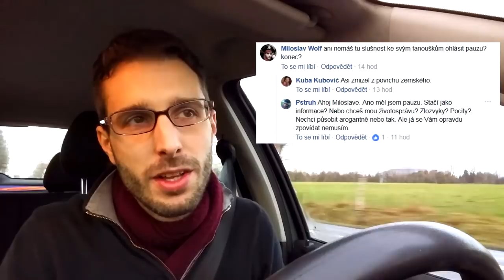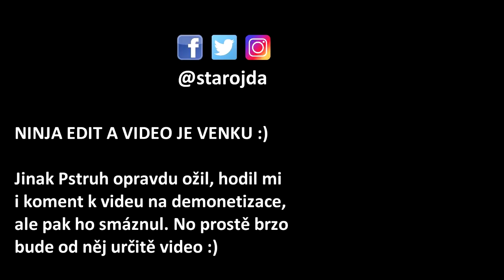MOJE MAZÁNÍ KOMENTÁŘŮ a BANY na YouTube + bonus PSTRUH ŽIJE! [reakce John a Jan]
Včerejší diskuze v mých komentářích mě přivedla k tomuto videu. Řeším, proč mám právo mazat komentáře a banovat, jak vnímám komentáře na svém kanálu a proč je ux komentářů na youtube blbé. No a taky je tam ten BONUS o Pstruhovi no, aby to nebyl clickbait :)